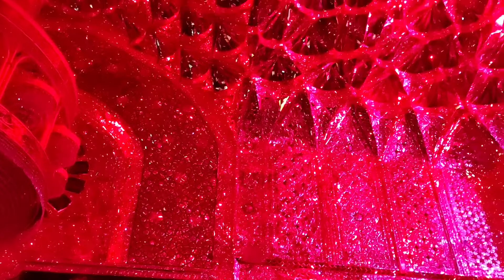21 Ramzan Roz e Shahdat Amir ul Momineen// Azadari K manzar /Najaf Asharf